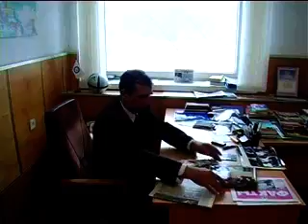Знаменитый советский футболист Стефан Решко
Знаменитый советский футболист игравший в Динамо Киев Стефан Решко. Рассказывает о своей вере в Иисуса Христа.